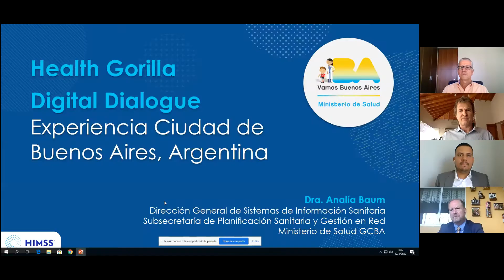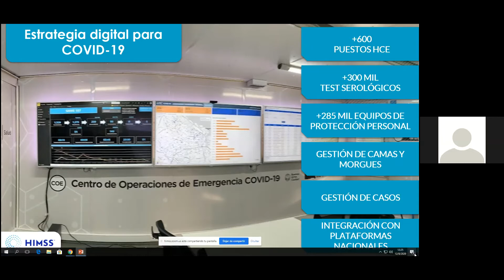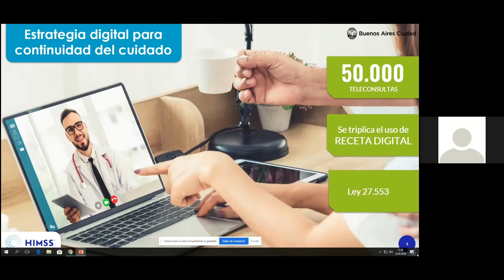COVID-19 Crisis: Be Prepared!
While COVID-19 has overwhelmed health systems and forced government around the world to impose extreme lockdown measures at the expense of the global economy, the current outbreak has forced many to admit “We were not ready for COVID-19”. What have we learned since the beginning of the outbreak? What measures are proving to be more efficient? What role will technology play in predicting, preventing and managing a possibly more devastating second wave?

Moderated by HIMSS Advisor for Latin America Dr. Mariano Groiso, this series of Digital Dialogues will travel around Latin America and engage health and technology experts to discuss how the different countries of the Region are confronting Covid19 with the help of their Information Systems.

Learning points:

-Internal Management. In what technological conditions has COVID-19 found us? How prepared were we? How relevant is the role of IT in confronting the emergency? Has COVID-19 modified the way in which we organize ourselves from the IT perspective to give response to our users’ needs?

-Data sharing. Which is the role of information confidentiality in the context of the pandemic? How relevant is the integration of information to prevent new cases and waves? How applicable are in the region the models of apps developed in Korea, Singapore, Israel and other countries?

-And now what? What opportunities does COVID-19 give us in the context of Digital Health? Which are the regional trends that can be accelerated more efficiently in this context? What will happen with IT investments in response to the financial crisis?

Speakers include:
- Vince Vivas, Director of Innovation at Grupo Angeles Health System, Mexico
- Manuel Rodríguez Arce, EMR Project Director for the Costa Rica Social Security Fund, Costa Rica
- Analia Baum, Information Systems Director at the Ministry of Health of Buenos Aires, Argentina
- Adolfo Moreno, Director of the Medellín Health City Cluster of the Medellín Chamber of Commerce, Colombia